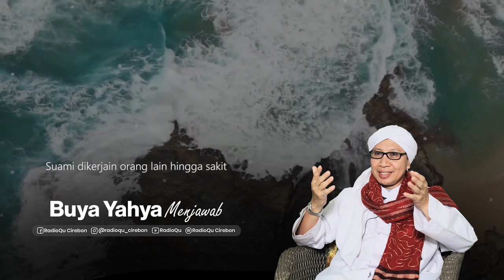Suami dikerjain orang lain hingga sakit | Buya Yahya Menjawab